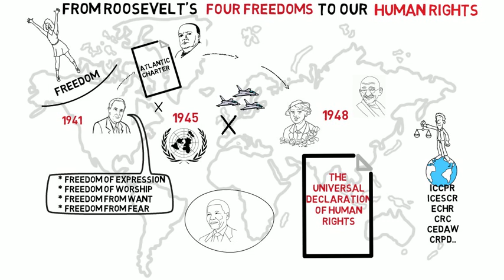Four Freedoms ENG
What are Roosevelt's Four Freedoms? How are they related to human rights? Why are the Four Freedoms Awards handed out in Zeeland, the Netherlands, once every two years? This video, developed to support guest lessons on the Four Freedoms, sets out the basics.